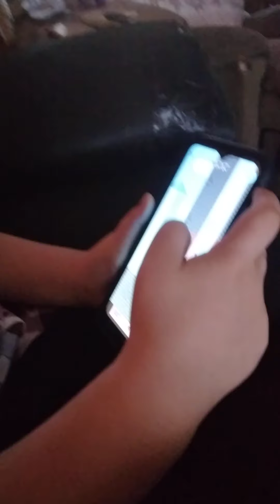Whats your favorite Christmas 🎄stuff around the house 🏠chilling playing his game 🎮♥😎